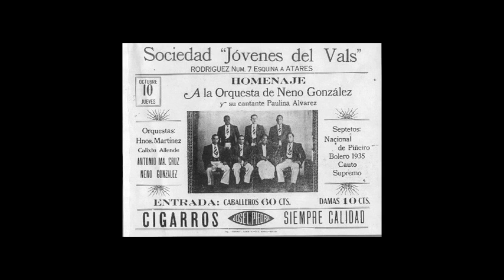Orquesta Neno Gonzalez- Oye Mi Queja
Neno Gonzalez was a conductor who started an Orquesta in 1923.Its musical integrity allowed it to transcend genres and eras. Believe it or not, but Orquesta Neno Gonzzalez was one of the most prolific Charangas in the 1940s, 50s, and 60s. Many Charanga enthusiasts would candidly mention how it could rival  Orquesta Aragon.